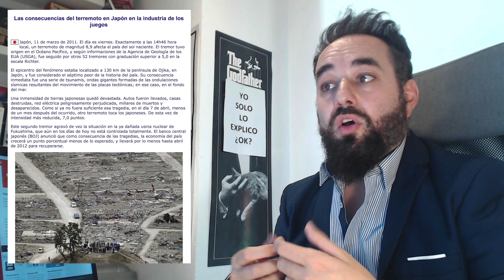Nintendo Direct Pospuesto por terremoto en Hokkaido ¿Qué Impacto económico tendrá en Nintendo?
Nintendo Direct Pospuesto por el terremoto de Hokkaido ¿Qué Impacto Económico y en ventas tendrá en Nintendo?